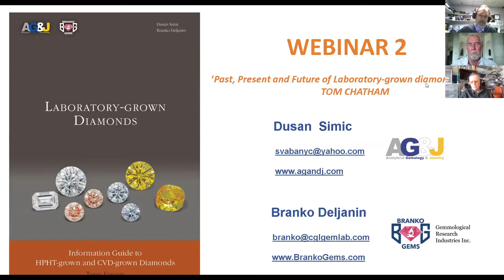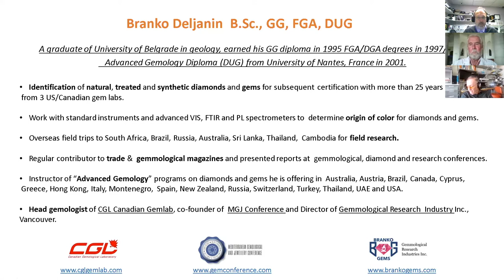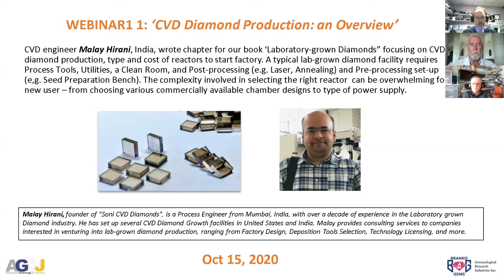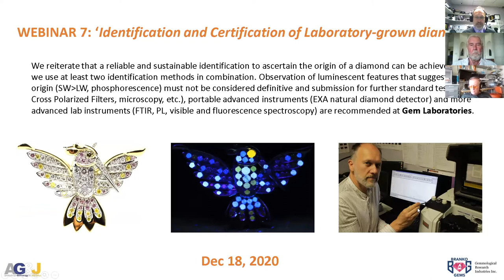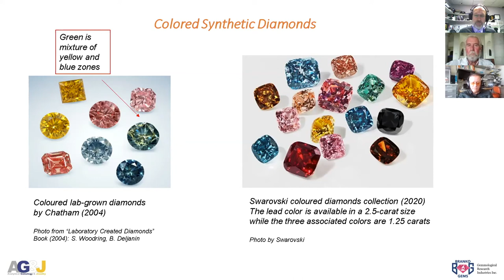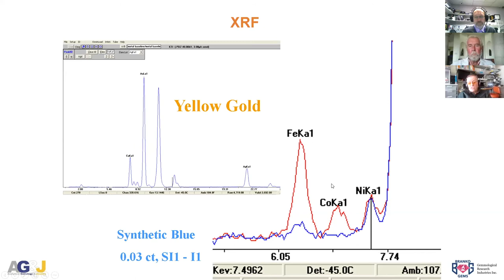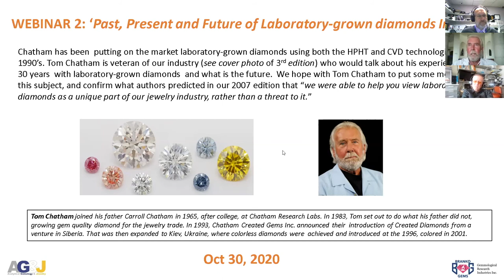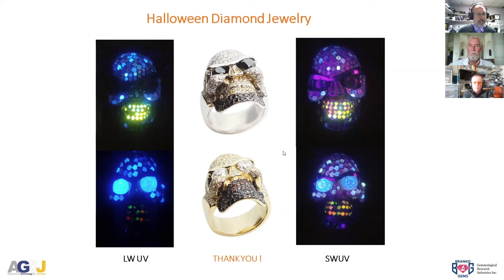Past, Present and Future of Laboratory-grown Diamonds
Chatham Created Gems" continues to put on the market laboratory-grown diamonds of all colours (see cover photo of 3rd edition of Book LABORATORY-GROWN DIAMONDS by Dusan Simic and Branko Deljanin) using both the HPHT and CVD technologies, along with 100 new companies worldwide involved in producing diamonds. Tom Chatham is veteran of our industry who would talk about his experience over 30 years with laboratory-grown diamonds and what is the future.  We hope to put some more light on this subject, and confirm what authors predicted in our 2007 edition of their book that “we were able to help you view laboratory-grown diamonds as a unique part of our jewelry industry, rather than a threat to it".
Powered by @GemHuntersSerbia